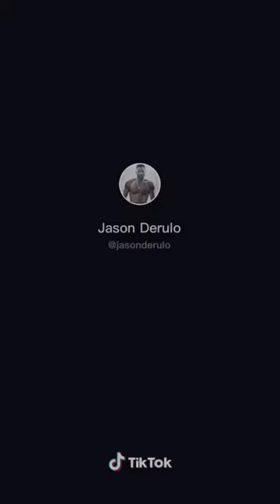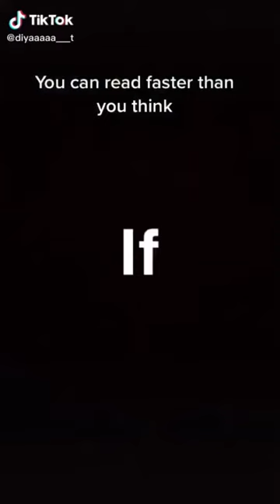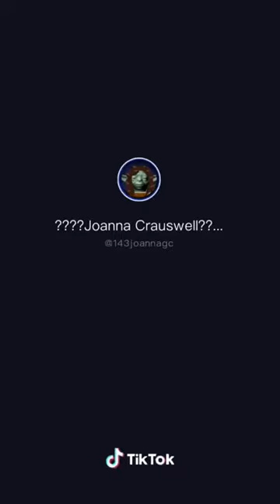yurt Transition Challenge